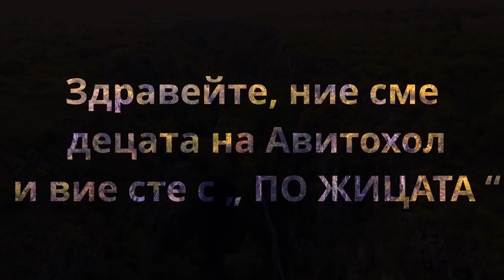Изследвайте спиращата дъха красота на Норвегия от уникална гледна точка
Здравейте на всички.

Ние сме децата на Авитохол, а вие сте с ''По Жицата''.

В това видео ще видите: Човек, който трябва да влезе в движещ се кораб, за да отиде на работа, щастливо куче с много рядко неврологично заболяване, красотата на Норвегия, видяна от каяк  и други.

Добре дошли в  ''По Жицата''. Ние търсим най-добрите актуални видеоклипове или пък такива, за които хората са забравили, и ги събираме в една забавна и интересна компилация.
Качваме няколко пъти седмично, така че винаги можете да се върнете за още.